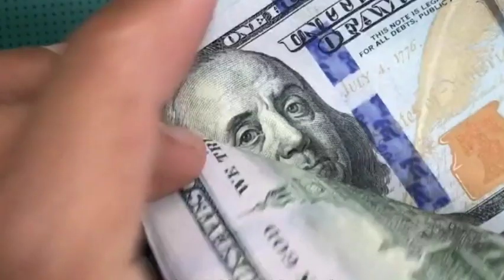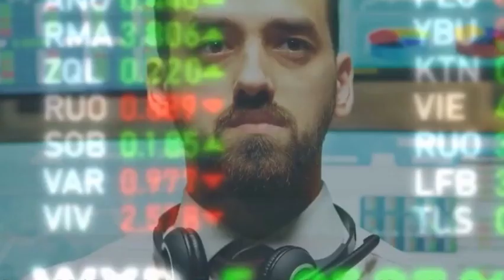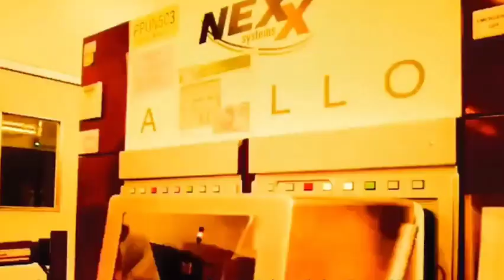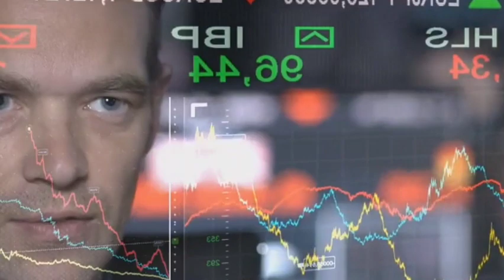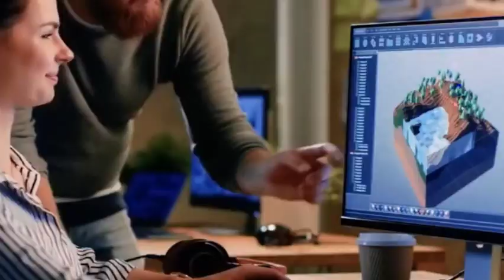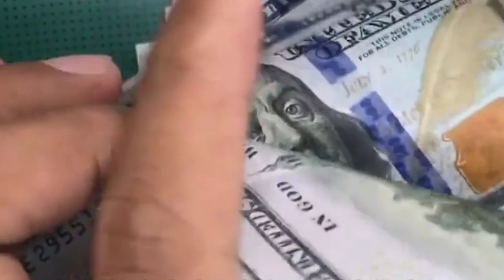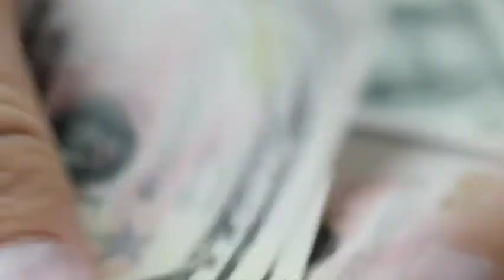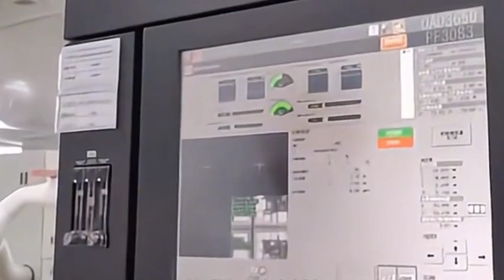Conquering the key manufacturing technology, China Chip ushered in the countdown to breakthrough.